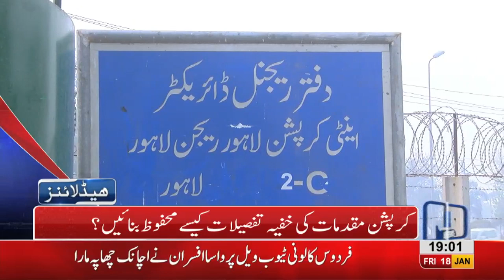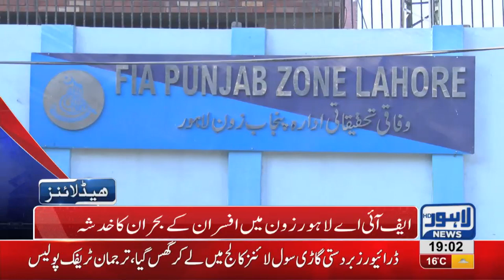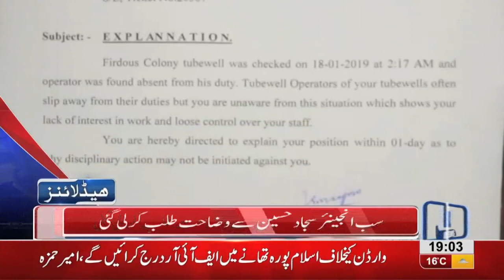07 PM Headlines Lahore News HD – 18th January 2019